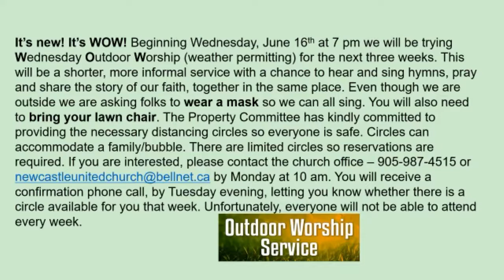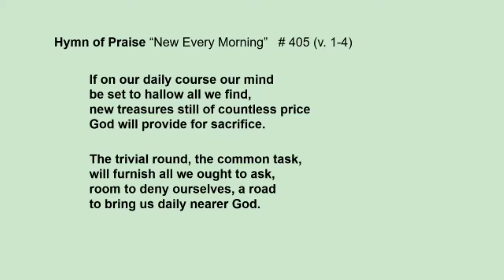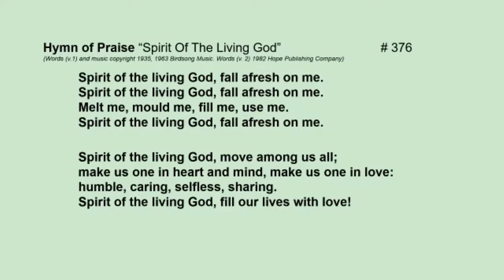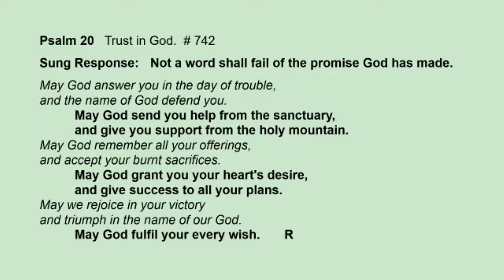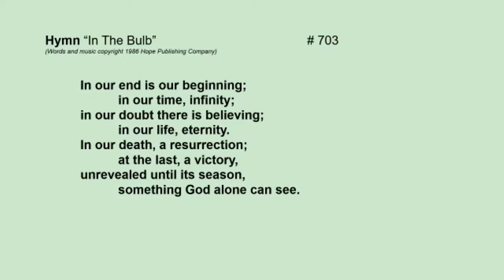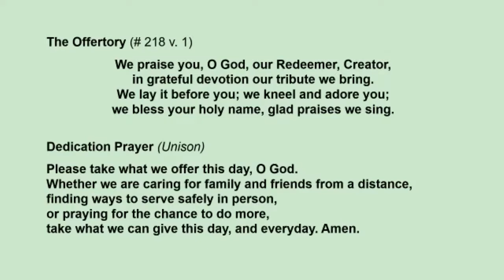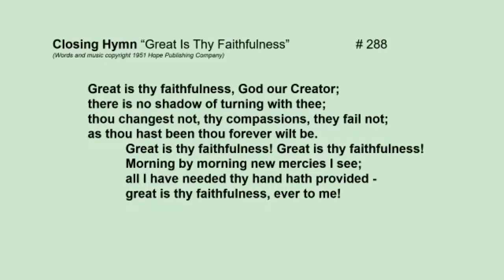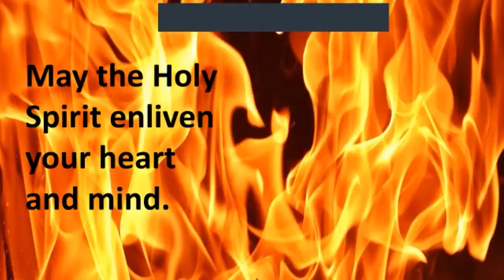Worship - June 13, 2021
Our regular Sunday morning worship service.